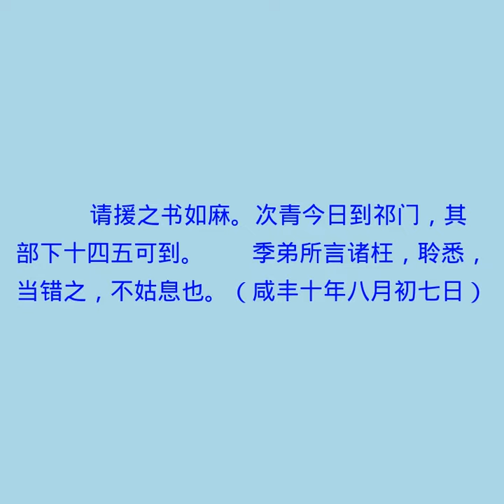致九弟季弟 拟和陈射仙办大通厘金